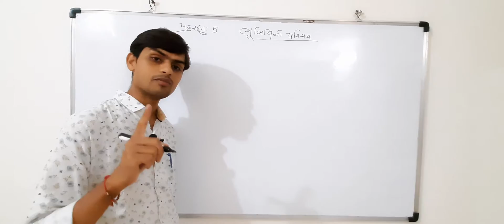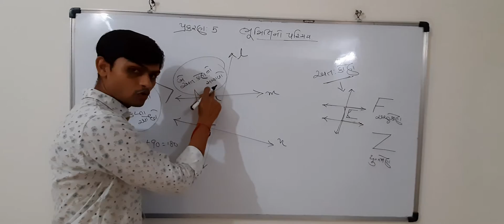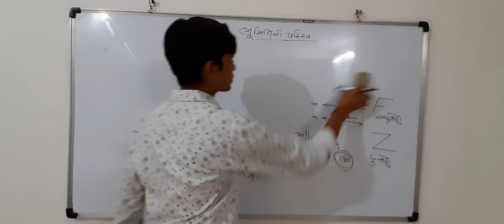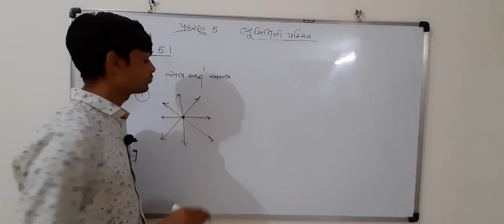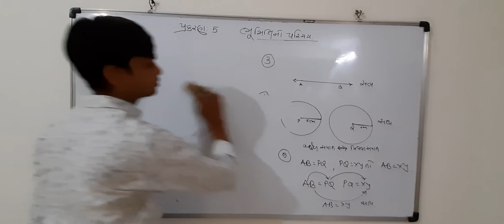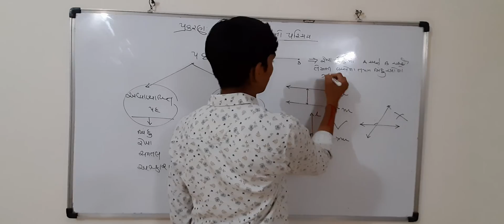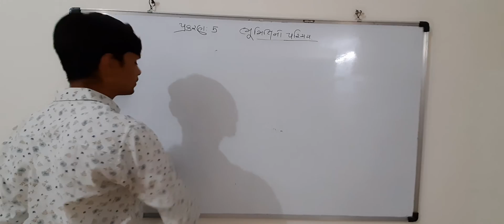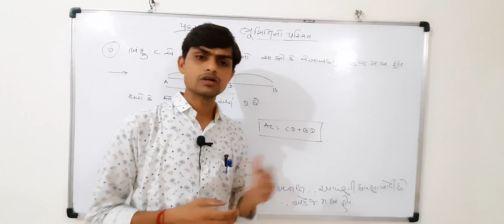Maths.STD.-9 CH.-5 Part-4💐💐💐